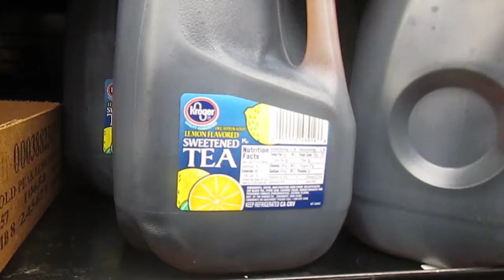They ran out of Sweet Tea